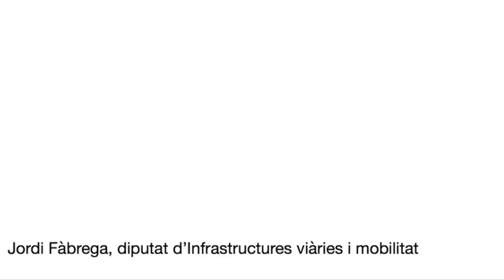Presentem les obres de la variant de l’Esquirol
A finals d’agost, la Diputació de Barcelona iniciarà les obres de construcció de la variant de la carretera BV-5207 a l’Esquirol i que dona accés al nucli de Tavertet des de la carretera C-153. Així ho ha anunciat el dijous 26 de juliol de 2018 el diputat d’Infrastructures Viàries i Mobilitat, Jordi Fàbrega, en un acte a la mateix punt de la carretera on acabarà la nova carretera, acompanyat del seu alcalde de l’Esquirol, Àlex Montanyà, i del regidor d’Urbanisme de Tavertet, Pere Pajarols.

La nova variant s’iniciarà la intersecció actual de la carretera de quatre camins amb la C-153, i acabarà al PK 1 de l’actual BV-5207- L’obra, que té un pressupost d’execució de 1,64o milions d’euros i un termini d’execució de 12 mesos, inclou la construcció d’un nou pont sobre el torrent de la Parra de 100 m de llum de tauler continu de formigó armat i posttesat, amb tres obertures i pilars d’1,20 m de cantell, així com una segona intersecció d’accés a l’Esquirol des de la nova variant.